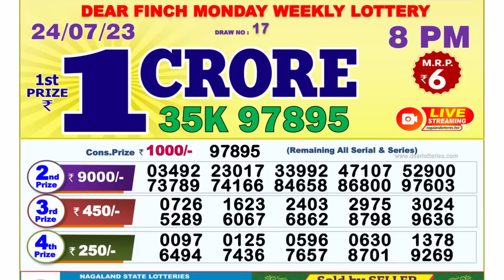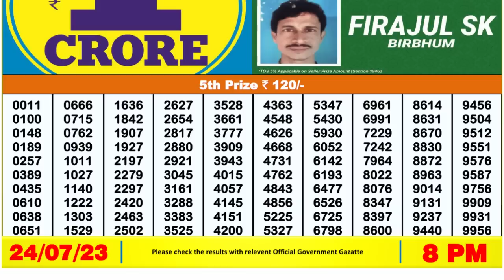Nagaland Lottery Sambad Live 8pm 24.07.23